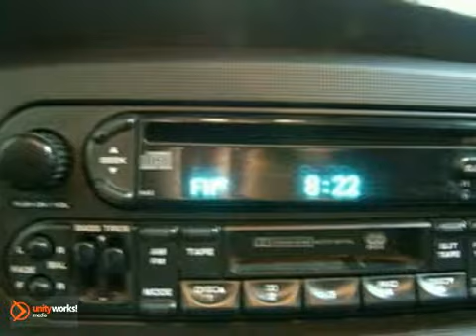2003 Dodge Ram 1500 U9617 in McPherson Lindsborg, KS - SOLD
SOLD - If you are looking for real value on a great used car, Midway Motors invites you to come in and test drive this 2003 Dodge Ram 1500, stock# U9617. We are conveniently located near McPherson Lindsborg, KS and known for our great selection, reliability and quality. Come take a look at this 2003 Dodge Ram 1500 today.

Midway Motors
2075 East Kansas
McPherson Lindsborg KS, video

Tune-Ups
Transmission Service
Brake Service
Performance Parts
Factory Wheels

Are you interested in a simply outstanding truck? Then take a look at this hardy 2003 Dodge Ram 1500. You can't beat a Dodge for dependability, and you'll be glad to know that this 2003 Ram 1500 is no exception.